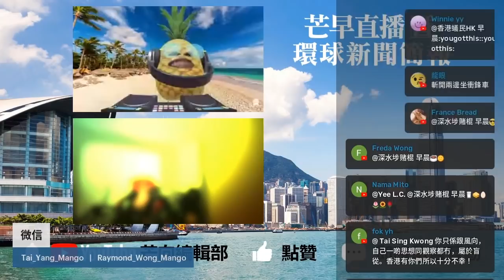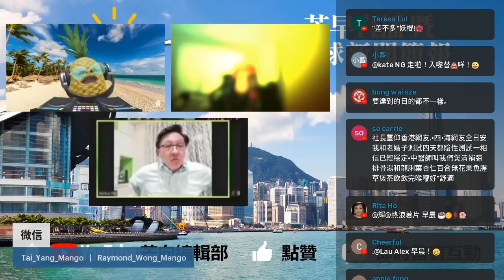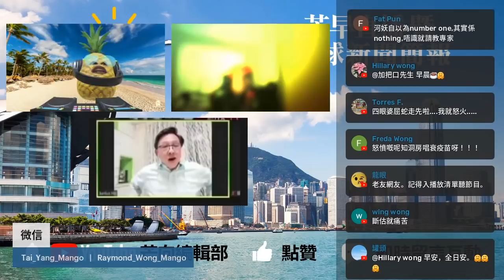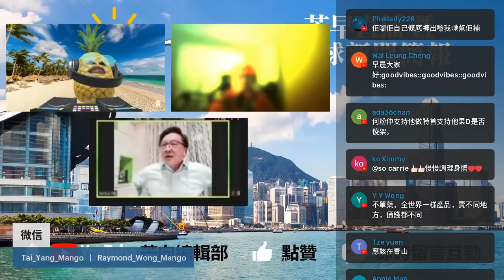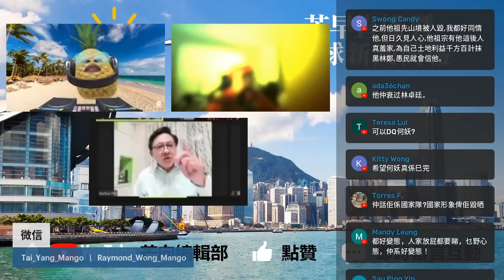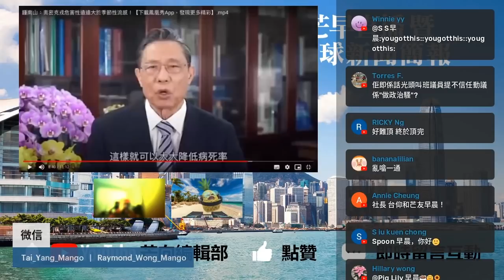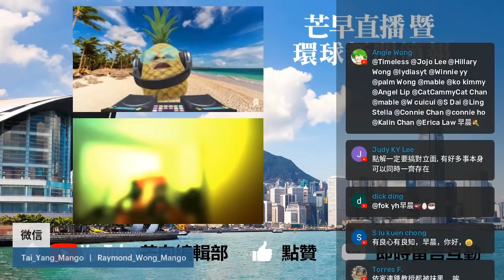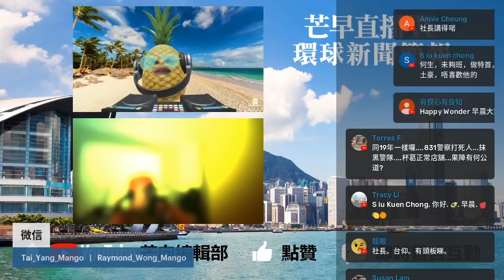20220328F【政棍監察組】繼叫衞生署官員啪兩排試藥又一創舉！ 何君堯亂炒抗疫政策議題再次獻醜｜芒向快報